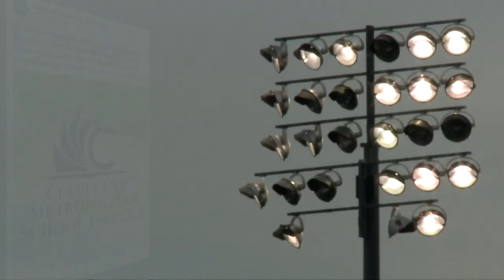No fans allowed at Collinwood - Shaw high school football game amid 'high tensions'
Marisa Saenz has more on the decision to keep fans out of the Collinwood vs. Shaw high school football game.

Friday night lights were dimmed for some east side students and parents after the decision that no spectators were allowed at the Collinwood-East Cleveland Shaw high school football game.

The closest you could get to the football field was the touch of a chain-link fence. Parents, students and alumni were all turned away at the gates.

“To be denied today is ludicrous,” Walter Melton, a parent-figure to many students on Shaw high school’s football team said.

“We don’t have a lot of big rivalry games in the community and everybody was excited about this game,” said Collinwood alum Jeffrey Lanier.

The Cleveland Metropolitan School District made the announcement just hours before the game, saying that no spectators would be allowed due to “heightened tensions.”

A spokesman for the district confirmed to 3News that there was a fight before the game, but couldn’t provide the details on the who, when and where.

Marisa Saenz reports. --